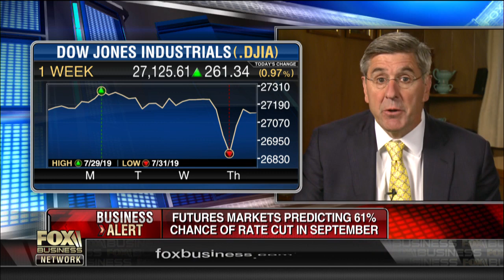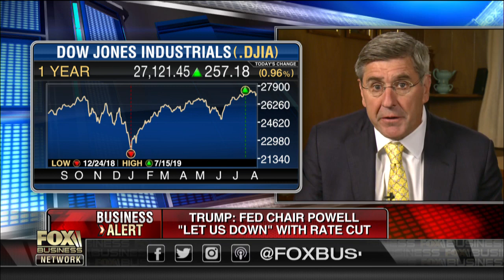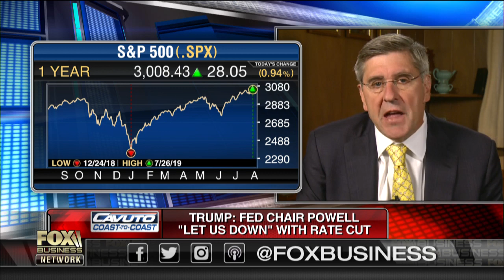Stephen Moore makes the case for another Fed rate cut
Heritage Foundation Economist Stephen Moore on the budget deal, calls to rein in government spending and the Federal Reserve interest rate cut.